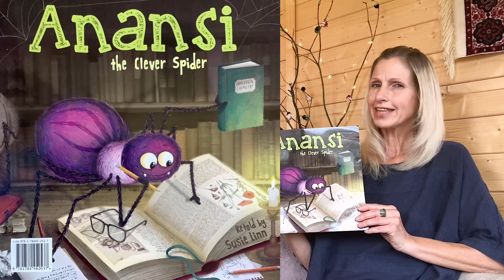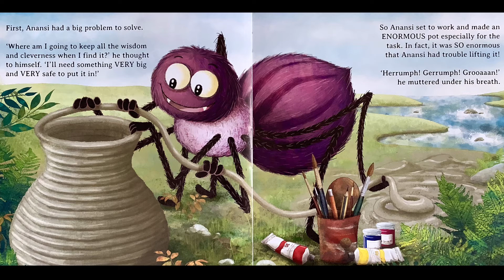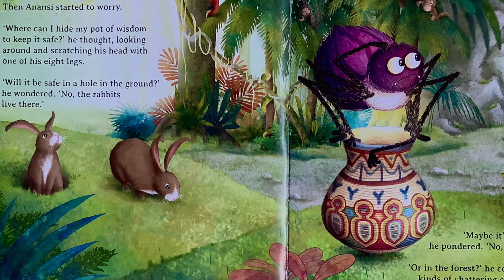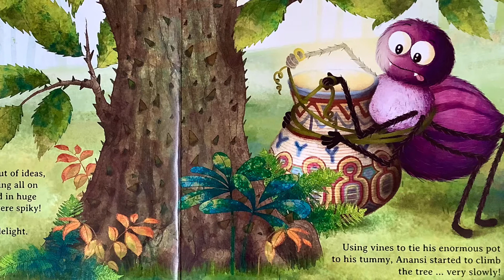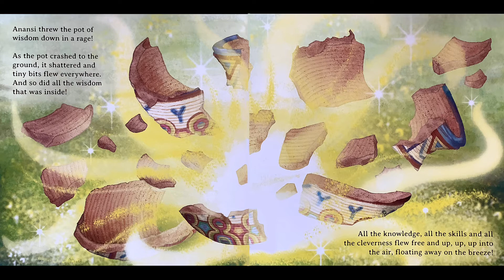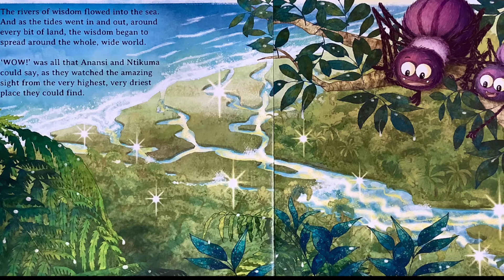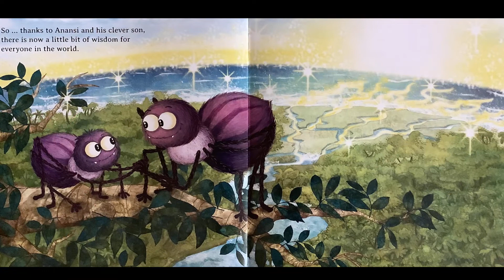Anansi The Clever Spider | Shed Time Stories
Hello my happy readers. Are you ready for us to share a story?
Anansi the spider was very clever and wise, but he wanted to be cleverer and wiser still. Discover his cunning plan and how with the help of his son, wisdom flowed around the whole world.
The story is based on West African and Caribbean folklore.

Anansi The Clever Spider
Retold by Susie Linn
illustrated by Barbara Cantini
Published by Imagine That Publishing
F.B.  Imagine That Publishing
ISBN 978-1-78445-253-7